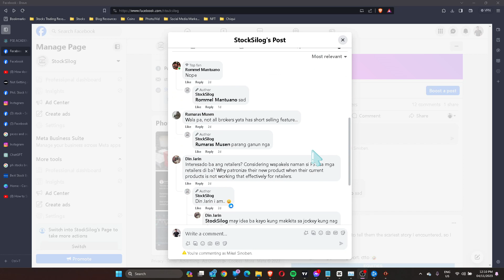PSE Shorting - Tuloy ba?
PSE's Short Selling Program will Go Live on November 6, 2023
But, are we prepared yet?